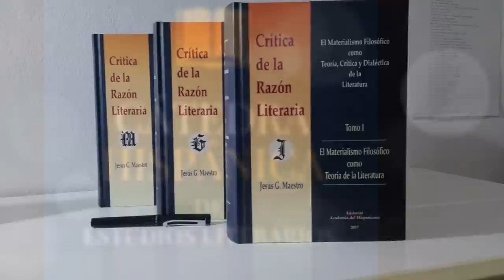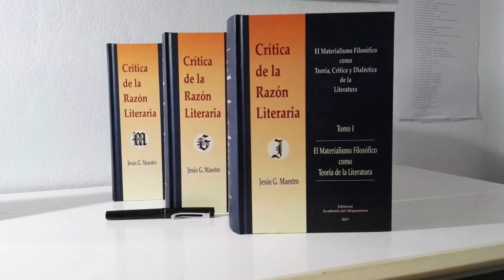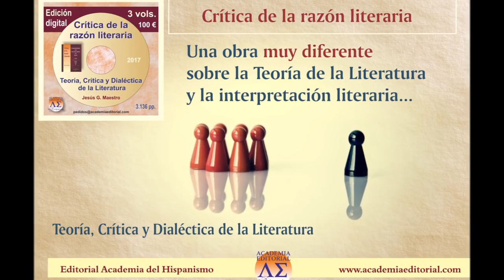1. En el Quijote de Cervantes está la primera y definitiva globalización de la literatura universal